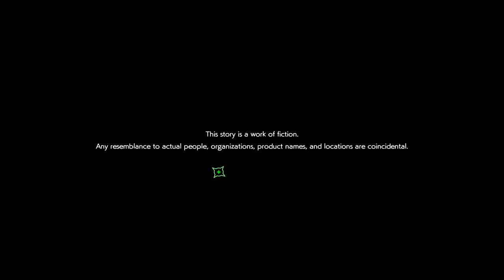AI: NirvanA Initiative Pt.1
Hey Guys! Welcome back! I've been looking forward to this one since it was announced and am glad to be back making videos. We're gonna start slow for now and just do this game but as I gain more free time in about a month we may add in more.